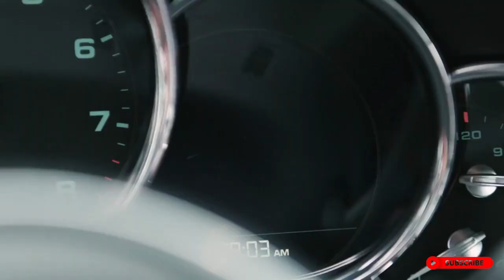Porsche 911 carrera s video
Porsche 911 carrera s video. Enjoy the beautiful design of the Porsche 911 carrera s.

You don't have an internet business yet? What are you waiting for?

Do you want to increase your turnover on the internet? You need this!